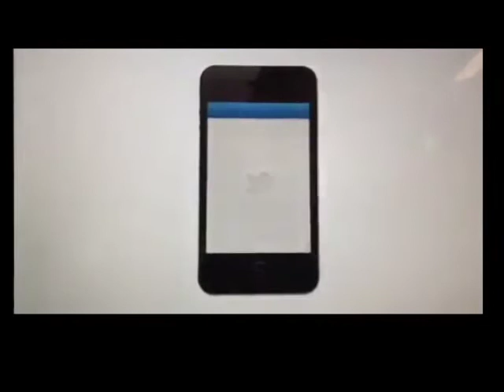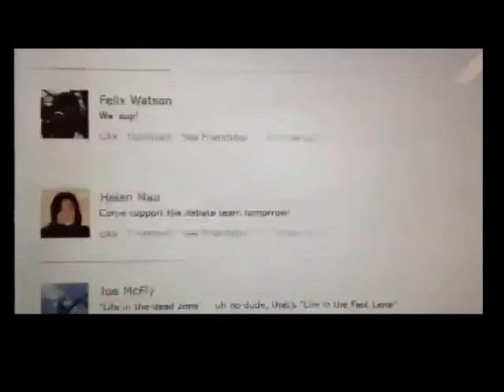August 19, 2013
This is our first broadcast. Prepare for some interesting moments and a wild ending. There is also a yearbook commercial featured in this episode.